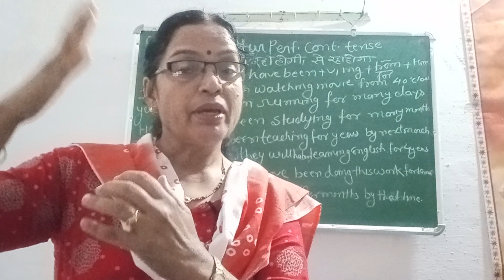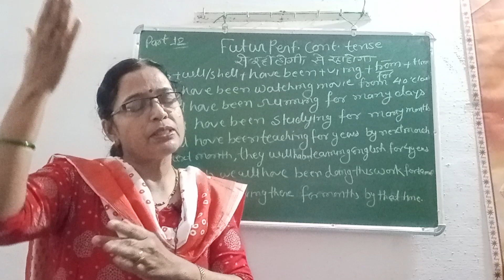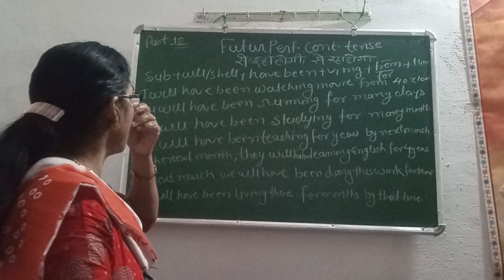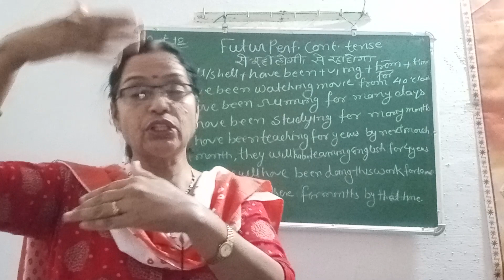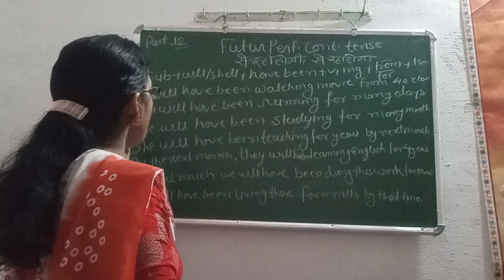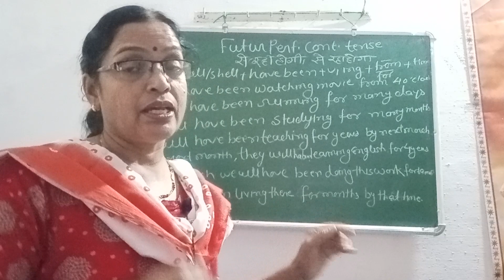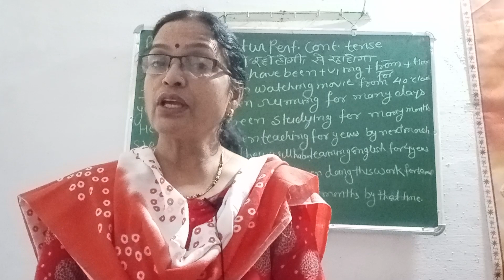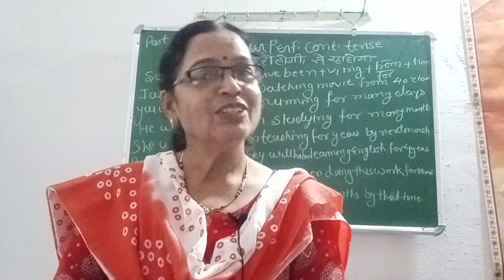Future perfect continuous tense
hi guys

guys in this video you can learn future perfect continuous tense in very easy way.

guys use it and improve your spoken language

thanku